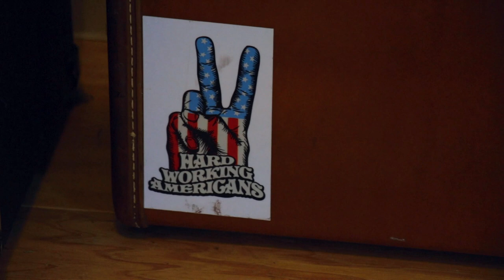Episode 13 - Connecting the Dots (Wes Perryman) PART 1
Tim Murphy and Steve Peters of Hello Texas bring you their take on Texas Music, Texas Photography, and Texas Fun

In Part 1 this week, Tim and Steve talk to musician Wes Perryman.  They talk about his career as a farmer, the influences that made him into the musician he is today, and his time as a solo artist and with the band Lilly and the Implements.

Follow Hello Texas everywhere.

Filmed and recorded at Perryman Farms in Moody, Texas.
Produced by Melissa Murphy.

Theme song - On My Way by Michael Carubelli (used by permission)